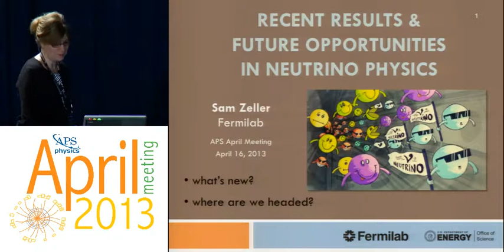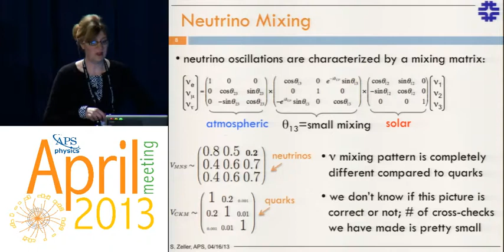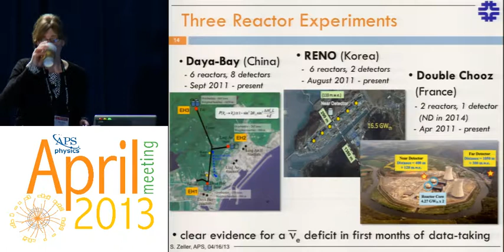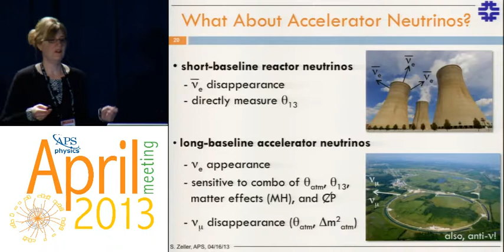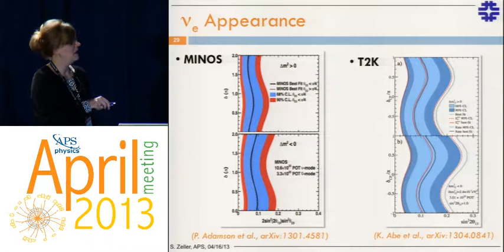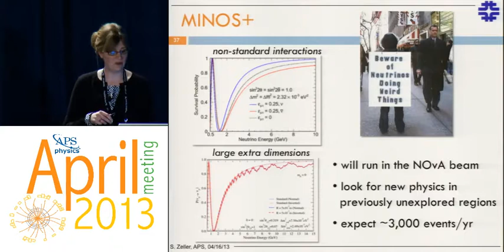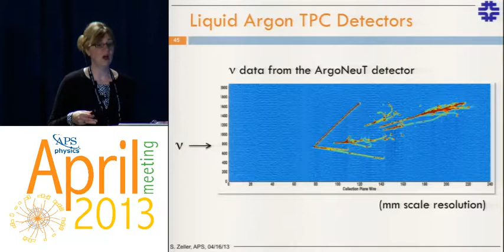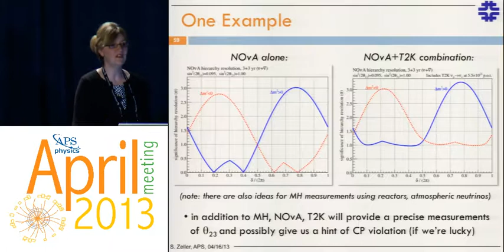Recent Results and Future Opportunities in Neutrino Physics - Geralyn Zeller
Dr. Geralyn Zeller (Fermi National Accelerator Laboratory) presents at the APS April Meeting 2013 in Denver on recent results from neutrino oscillation experiments and how they are shaping the future direction of the field.

This talk was part of Plenary Session III: Recent Results and Future Directions in High-Energy and Neutrino Physics.